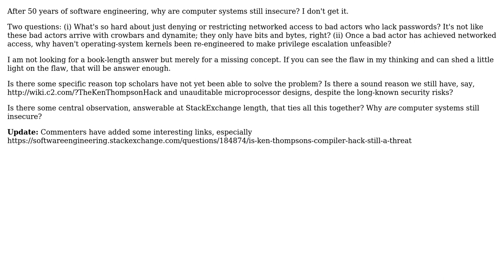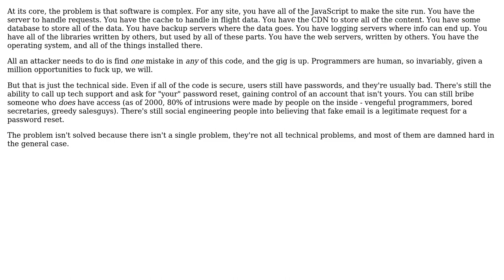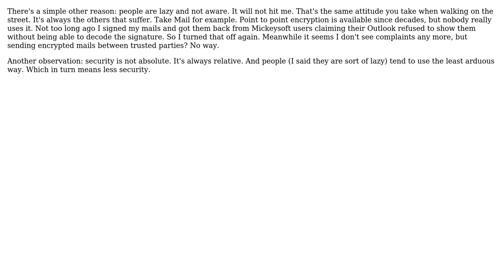Software Engineering: Why are computer systems still insecure? (4 Solutions!!)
Software Engineering: Why are computer systems still insecure?

With thanks & praise to God, and with thanks to the many people who have made this project possible! | Content (except music & images) licensed under CC BY-SA | Music | Images & others | With thanks to user thb user Telastyn user Lucas user kevin cline and the Stack Exchange Network Trademarks are property of their respective owners. You are responsible for your own actions.